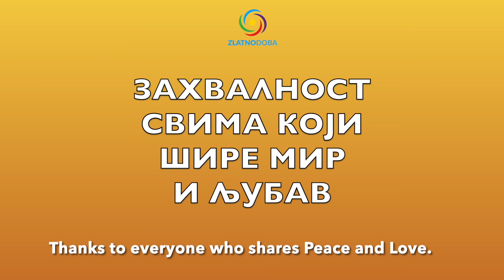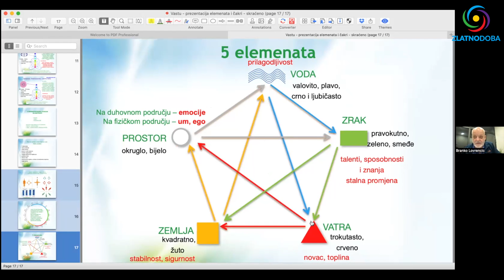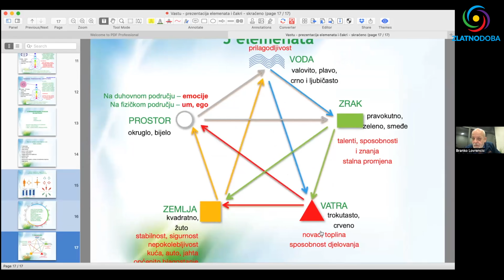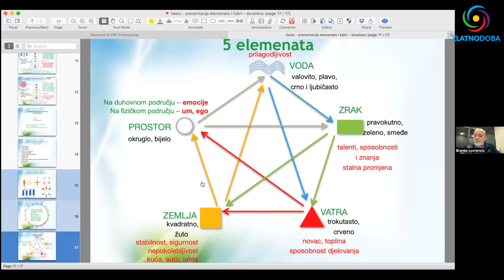Branko Lovrenčić - KOJE PREDMETE TREBATE IMATI U KUĆI - Pozitivne stvari za kuću i život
Branko Lovrenčić govori koje predmete trebamo imati u našem domu. Zašto je crvena boja toliko moćna i bitna u prostoru? Kakvu energiju emituju kvadratni ili trokutasti predmeti? Kako energija predmeta utiče na naš život, kao na primer zavese? Koji detalji našem životu daju podršku prirodnih sila i kosmičkih zakona?

- Kako geometrija utiče na našu energiju?
- Bela boja zidova je garancija siromaštva
- Koji predmeti mogu imati jako dobar uticaj na nas?
- Duhovnost i bogatstvo i treba li se odreći materijalnog?
- Ako želiš biti majstor duhovnosti, trebaš prvo biti majstor u materijalnom svetu
- Kako uz pomoć vastu arhitekture brže razviti talente darove i sposobnosti?

Branko Lovrenčić se bavi duhovnošću preko 35 godina, a 24 godine radi kao vastu arhitekta. Ovo je zaista najbolje i najkorisnije predavanje ikada! Korisni saveti za dizajn interijera zaista mogu promeniti vaš život.

🌍 Ako vas zanima više o frekvenciji Zemlje, o Šumanovoj moćnoj i lekovitoj rezonanci 7,83Hz celu emisiju (49 min) pogledajte na

1. BiH žiro račun: 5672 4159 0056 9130

2. IBAN - Devizni račun: BA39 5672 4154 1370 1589